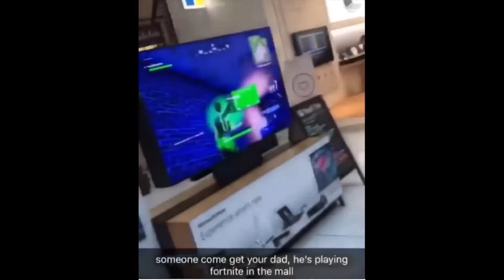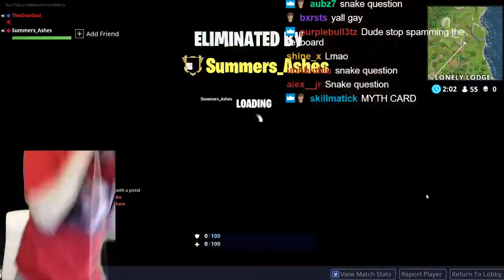FORTNITE IN REAL LIFE VINE COMPILATION PART 2!